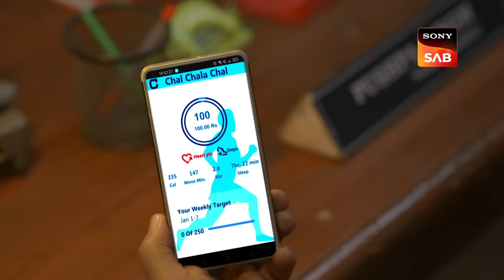Online Daaku - Maddam Sir - Ep 704 - Full Episode - 6 Jan 2023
Episode 704: Online Daaku
Vinay makes a phone call to his teacher, namely, John. John arrives at the police station and tells Maddam Sir that Vinay is innocent and someone else is trying to copy his app design to defraud people. Meanwhile, Pushpa Ji arrives at the police station. She whines about some dacoits in Chambal who have stolen all her wealth. Karishma Singh and Pushpa Ji go on a sting operation to investigate Rohan's true identity. They discover intriguing facts about Rohan. The confusion of being the brains of such a crime between two Rohans and Vinay happens.